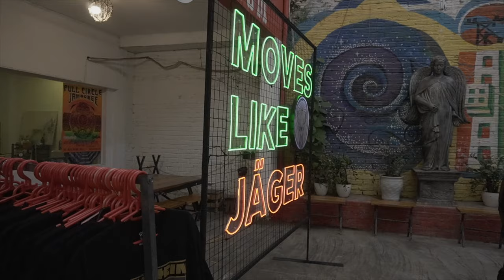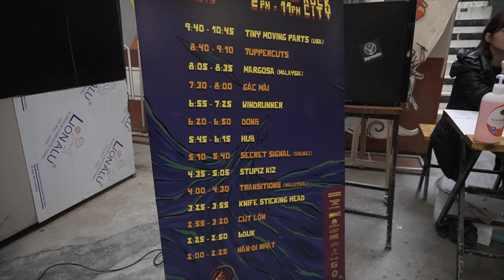Transitions Bangkok & Hanoi Tour 2020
Thank you Skesh Entertainment for bringing us onboard to these 2 amazing places -

Bangkok - Crown The Empire SEA Tour
Hanoi - Tiny Moving Parts SEA Tour

Met so many amazing people and made new friends,
hope to see you all again soon!